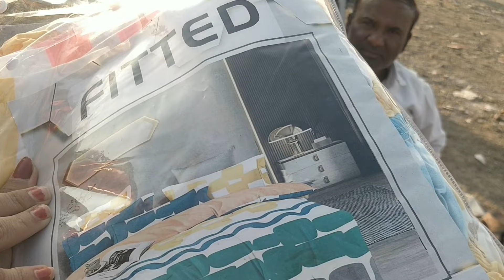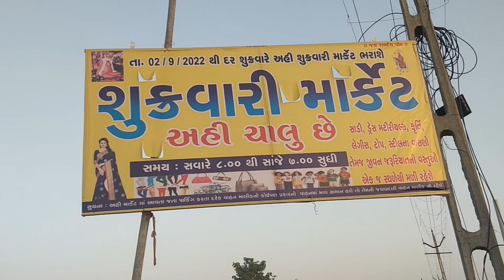પાલીતાણા શુક્રવારી ભરણી | Shatrunjay palitana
1) my mic
2) my vlog camera
3) my mobile
4) my tripod
5) selfi strik

# shukrawari
# Palitana shukrawari bhrani
# gamdu
# Shatrunjay Palitana
# tulsi blogs

Description